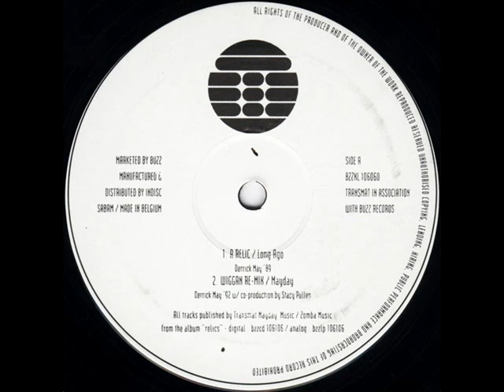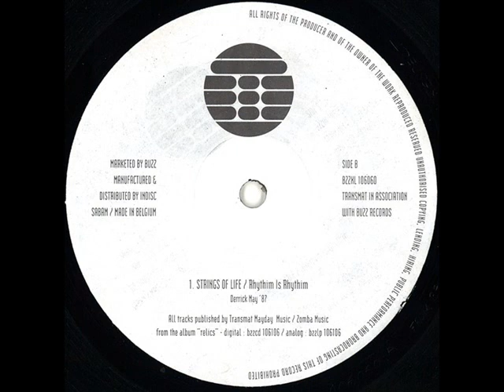Mayday Wiggan Re Mix